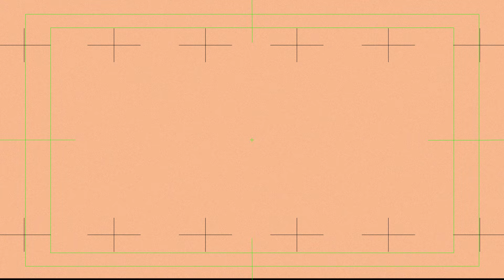Jogos para autistas com coisas que você tem em casa | Brincando com Autistas #02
Mais um episódio da nossa web série "Brincando com Autistas"

Hoje a Yasmine vai ensinar 3 brincadeiras ​de ​psicomotricidade​:​ passa cordão, passa bolinha e encanamento mágico.

As atividades ​de ​psicomotricidade promovem o desenvolvimento cognitivo e afetivo através da realização de movimentos organizados e integrados. Essas brincadeiras ajudarão no desenvolvimento das crianças, principalmente autistas.

E aí? Já estão montando todos os jogos em casa?

Este canal apresenta uma visão holística sobre a saúde infantil como um estado completo de bem-estar físico, mental, emocional, social e espiritual. Um estado fluído que não exclui a doença da criança mas a integra, restituindo assim sua dignidade por meio da visão positiva baseada em valores como aprendizado e resiliência. Buscamos instigar nos pais o desenvolvimento de uma escuta mais completa da criança e também a busca e a abertura para o autoconhecimento: conhecer-se através da criança; olhar a si mesmo ao olhar a criança; olhar para a saúde de sua própria infância.
A Fundação José Luiz Egydio Setúbal é uma Instituição sem fins lucrativos que nasceu tendo como missão trabalhar pela saúde infantil em diversas frentes, entendendo a saúde não como uma oposição à doença, mas como bem-estar da pessoa na dimensão biopsicossocial.

00:00 Introdução - Passa Bolinha
02:04 - Passa Cordão
03:03 - Encanamento Mágico